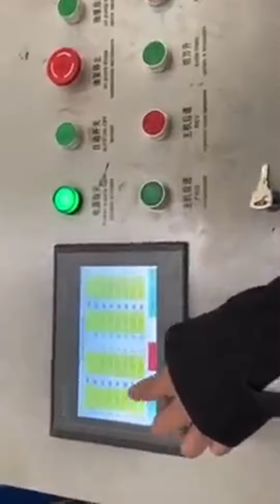Self Lock Roofing Roll Forming Machine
Self Lock Roofing Roll Forming Machine can formed width of material is 400mm after formed width is 285mm.  welcome to contact!